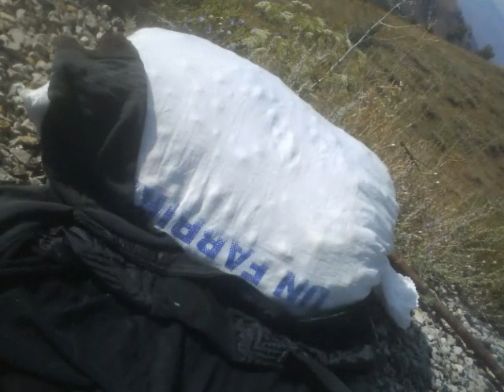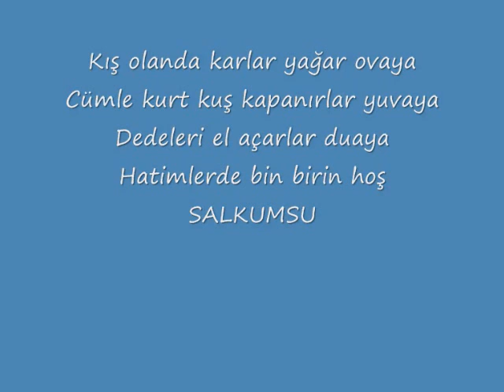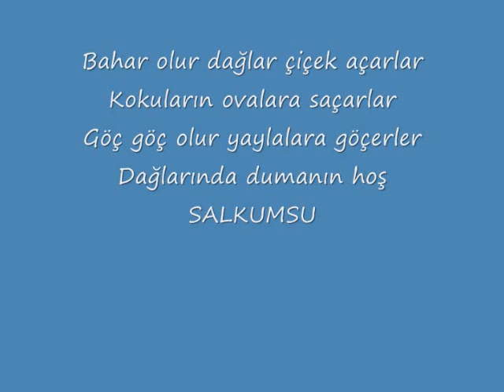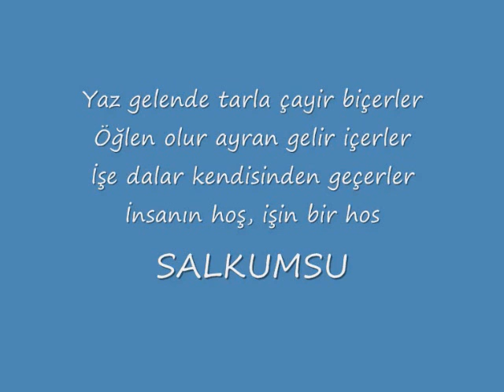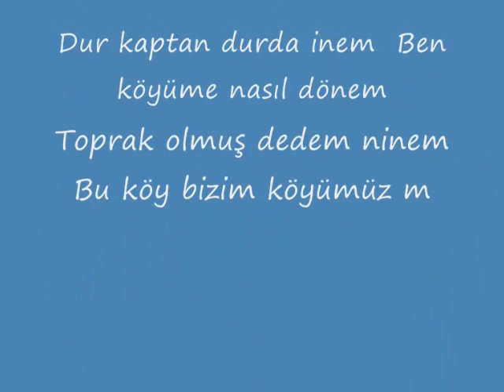salkimsu koyu_sk_69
horme koyu